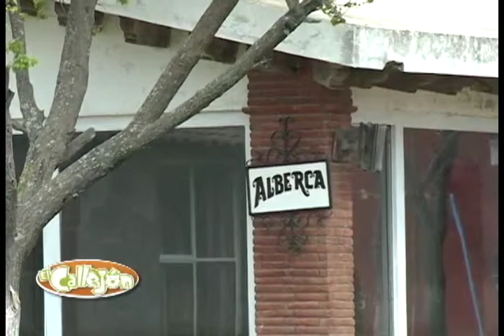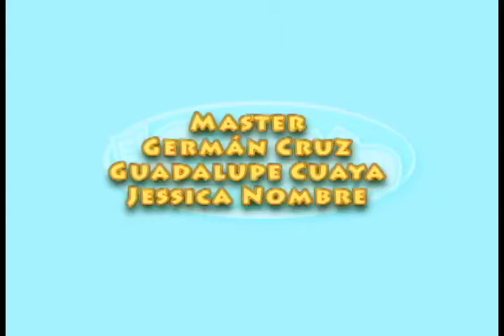EL CALLEJÓN 10MA TEMPORADA EMISIÓN 30 ORIENTAL PARTE 2